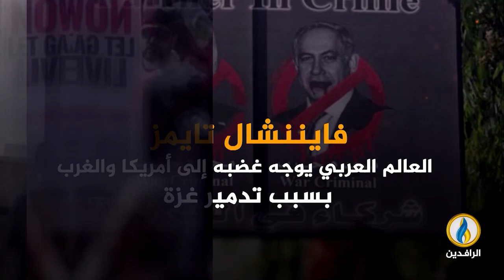تغطية_خاصة | طوفان_الأقصى.. مقاومة شعب ضد احتلال غاشم.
تقديم: سمير أكرم

ضيوف التغطية:
معتز المسلوخي - رئيس اللجنة القانونية في المؤتمر الشعبي لفلسطينيي الخارج
رتيبة النتشة - عضوة هيئة العمل الوطني في مدينة القدس
إيمان السيلاوي - صحفية فلسطينية